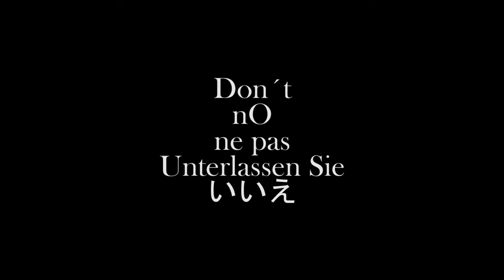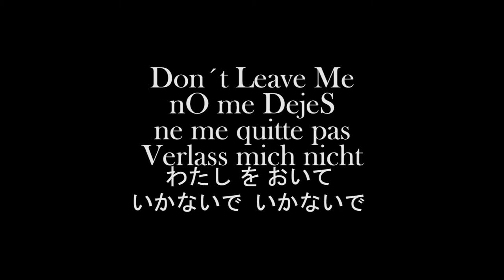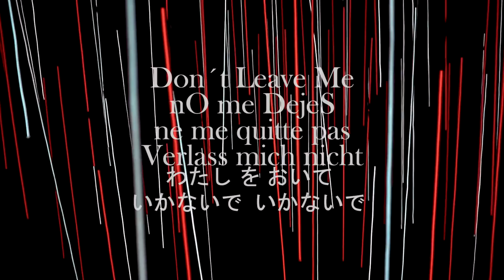Don't Leave Me. By Never After and Beyond.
Music Video from the E.p For Absent Friends.